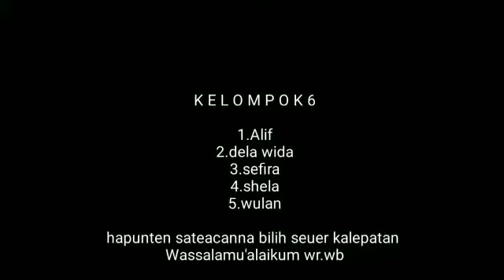Wawancara X MIPA 2 Ka Penyewaan Kostum Tari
Kelompok 6
Narasumber : Kang Epi Satriyana, S.Pd.